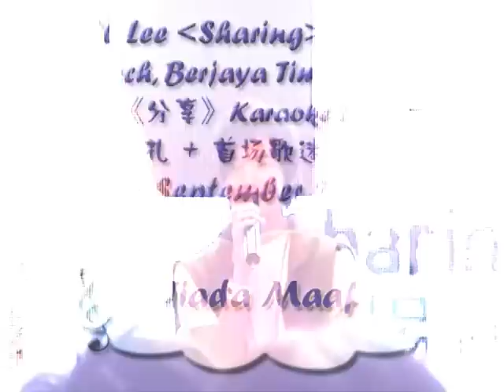Danell@Sharing Karaoke DVD+CD Launch 270908 - Tiada Maaf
The launching of Danell's album Sharing Karaoke DVD + CD at Berjaya Times Square on 27 September 2008. This karaoke DVD + CD contains 15 MV and 2 new songs - Wo de zhi yuan(My Aspiration) and On Every Line.On that day, Danell officially announced he had changed his name from Daniel李吉汉 to Danell李桀汉. He sang Tiada Maaf.